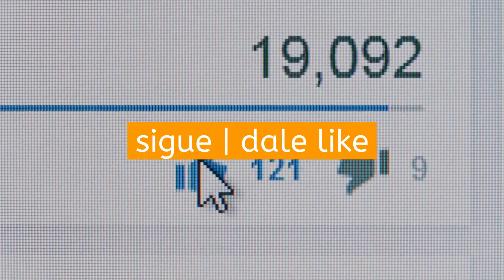LA QUEJA como forma de vida | Santiago 5:7-12 | Iglesia Bíblica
La queja es un hábito que en realidad nos cuesta dejar. Nos afecta de mala manera y se relaciona con la impaciencia. Y no nos damos cuenta que la queja entra en conflicto con la soberanía de Dios.

Cada domingo desde las 10.30 hrs. puedes participar de un nuevo culto por Zoom. Adoramos a Dios, momentos de oración y estudiar juntos Su Palabra.

💬 Coméntanos cómo fue para ti este mensaje.
📲 Compártelo con amigos, tu familia o quienes estén contigo.

¿Primera vez con nosotros? ¿Te gustaría participar y conocer más a Cristo Jesús?